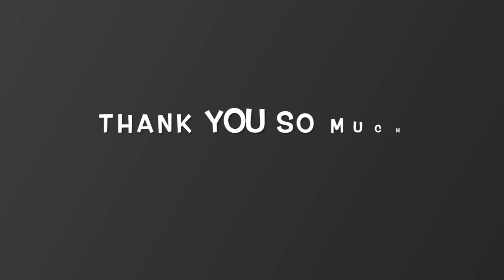Episode 59 Calon Yarns Podcast Fossevein sweater & Spinning Retreat!!